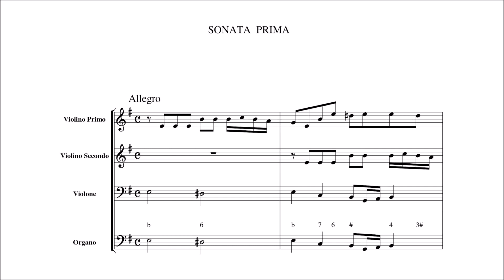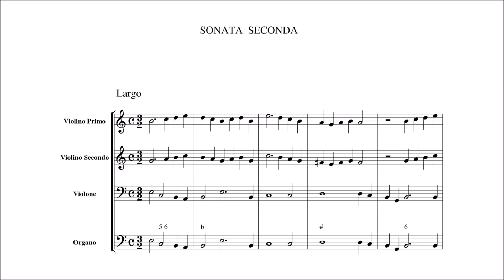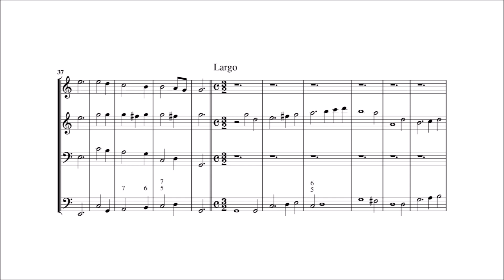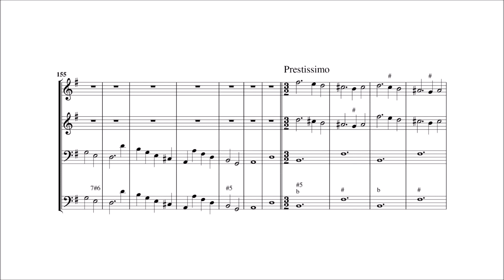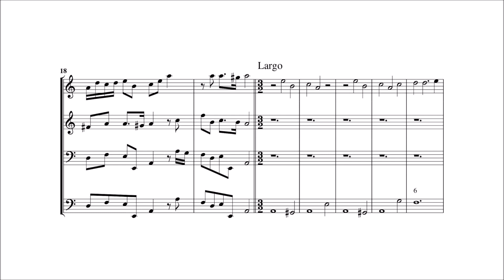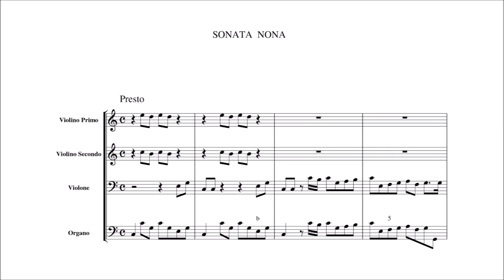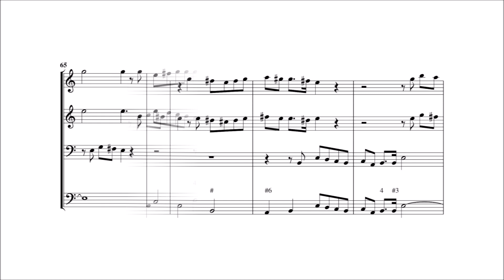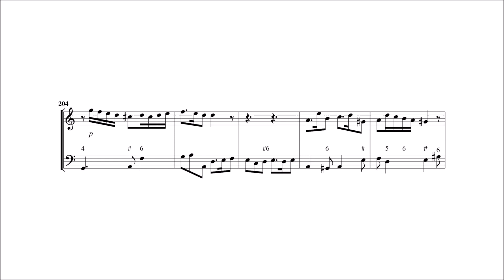Isabella Leonarda (400TH ANNIVERSARY) – 12 Sonatas, Op.16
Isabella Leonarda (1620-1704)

Sonate a 1, 2, 3, e 4 Istromenti, Op.16 (first ed. 1683)

Sonata Prima: Allegro [00:00:00]
Sonata Prima: Largo [00:00:51]
Sonata Prima: Adagio [00:03:55]
Sonata Prima: Aria: Allegro [00:05:25]
Sonata Prima: [without tempo] [00:06:37]
Sonata Prima: Vivace [00:09:52]

Sonata Seconda: Largo [00:10:59]
Sonata Seconda: Spiritoso [00:12:31]
Sonata Seconda: Allegro [00:13:19]
Sonata Seconda: Adagio [00:14:39]
Sonata Seconda: Allegro [00:15:45]
Sonata Seconda: Largo [00:16:17]

Sonata Terza: Adagio [00:19:32]
Sonata Terza: Presto – Adagio [00:20:05]
Sonata Terza: Largo [00:21:18]
Sonata Terza: Presto [00:22:24]
Sonata Terza: [without tempo] [00:23:00]
Sonata Terza: Prestissimo [00:23:50]
Sonata Terza: Largo [00:24:19]
Sonata Terza: Presto – Adagio [00:25:12]
Sonata Terza: Allegro [00:26:23]

Sonata Quarta: Presto [00:27:17]
Sonata Quarta: Adagio [00:28:00]
Sonata Quarta: [without tempo] [00:30:29]
Sonata Quarta: Allegro [00:32:12]
Sonata Quarta: [without tempo] [00:33:42]
Sonata Quarta: Prestissimo – Adagio – Presto [00:34:46]

Sonata Quinta: Adagio – Prestissimo [00:36:48]
Sonata Quinta: Adagio – Presto – [without tempo] [00:37:48]
Sonata Quinta: Adagio – Presto [00:38:58]
Sonata Quinta: Adagio – Presto – [without tempo] [00:39:54]

Sonata Sesta: [without tempo] [00:41:26]
Sonata Sesta: [without tempo] [00:42:18]
Sonata Sesta: [without tempo] [00:43:38]

Sonata Settima: [without tempo] [00:44:54]
Sonata Settima: Largo [00:45:41]
Sonata Settima: [without tempo] [00:49:29]
Sonata Settima: [without tempo] [00:50:13]
Sonata Settima: [without tempo] [00:51:27]

Sonata Ottava: [without tempo] [00:52:16]
Sonata Ottava: [without tempo] [00:53:03]
Sonata Ottava: Spiritoso [00:54:37]
Sonata Ottava: [without tempo] [00:55:17]

Sonata Nona: Presto [00:56:16]
Sonata Nona: Largo [00:56:58]
Sonata Nona: [without tempo] [00:59:08]
Sonata Nona: Prestissimo [00:59:45]

Sonata Decima: Spiritoso – Presto [01:00:39]
Sonata Decima: Presto – Adagio – Presto – Presto [01:01:32]
Sonata Decima: Adagio – Presto – Presto [01:03:14]

Sonata Undecima: [without tempo] [01:04:38]
Sonata Undecima: Allegro [01:05:46]
Sonata Undecima: [without tempo] [01:06:30]
Sonata Undecima: Adagio [01:07:36]
Sonata Undecima: Allegro [01:08:43]

Sonata Duodecima: Adagio [01:09:56]
Sonata Duodecima: Allegro, e presto [01:11:53]
Sonata Duodecima: Vivace, e largo [01:13:01]
Sonata Duodecima: Spiritoso [01:14:06]
Sonata Duodecima: [without tempo] [01:15:04]
Sonata Duodecima: Aria, allegro [01:17:21]
Sonata Duodecima: Veloce [01:18:45]